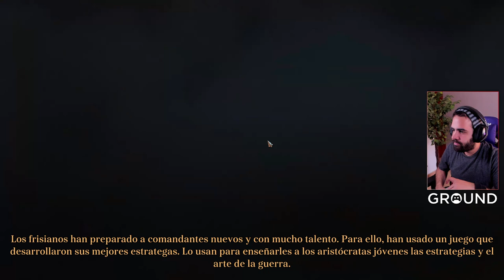ESTRATEGIA TÁCTICA POR TURNOS DE BATALLAS MEDIEVALES • Ash of Gods